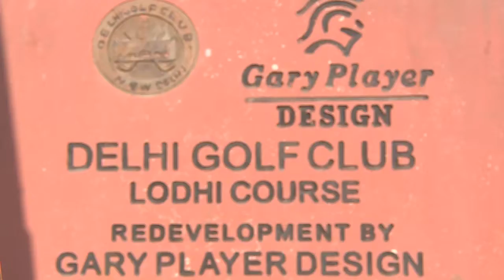TATA Steel PGTI MP Cup 2021: Kapil Dev, Board Member, PGTI, speaks at the inauguration of the event